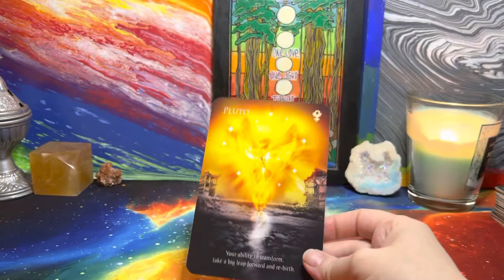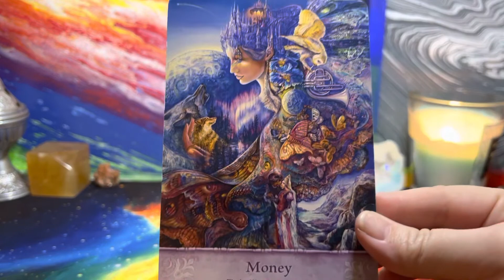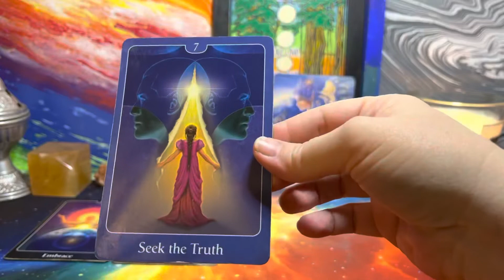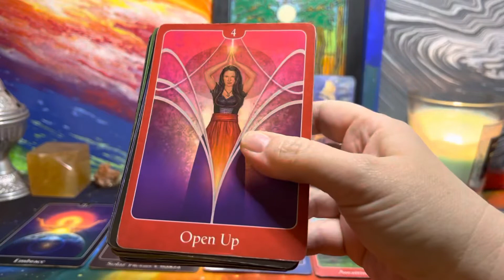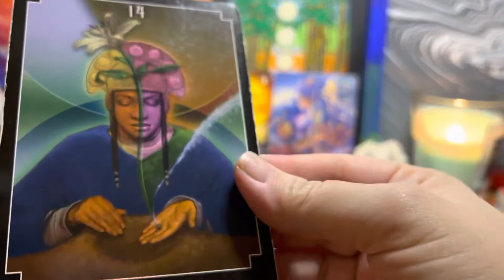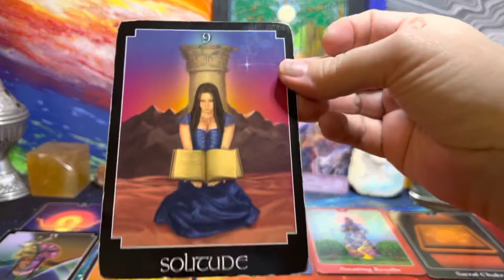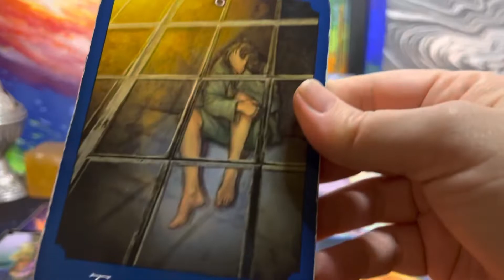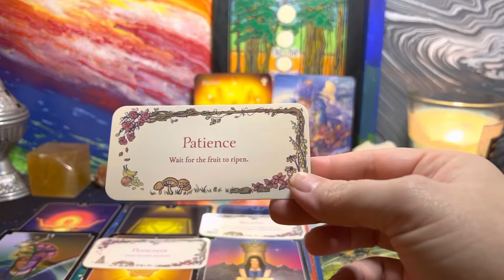PISCES ♓️ THE PHOENIX RISING TO NEW HEIGHTS ✨💎✨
All readings are considered timeless and general; they are not intended as personal advice for any one person, specifically.